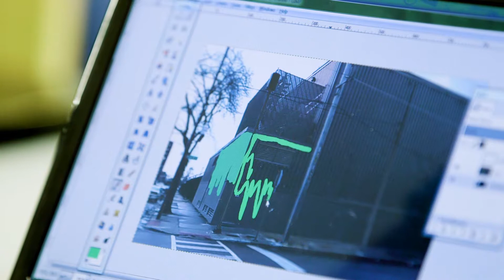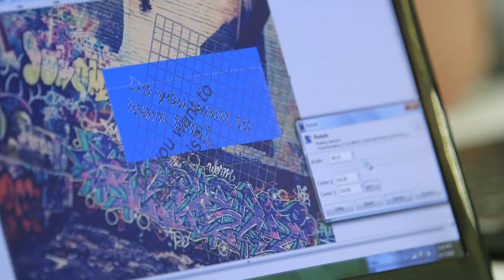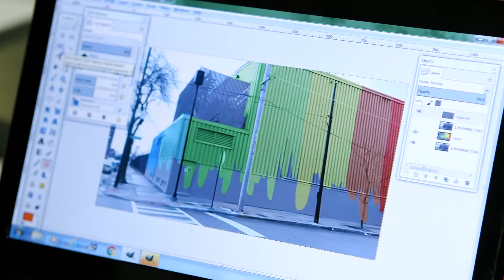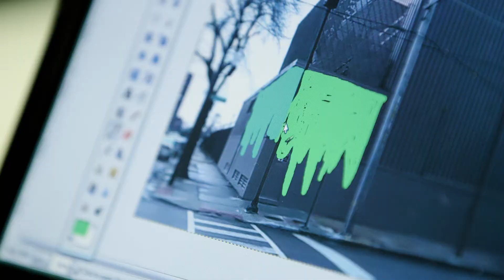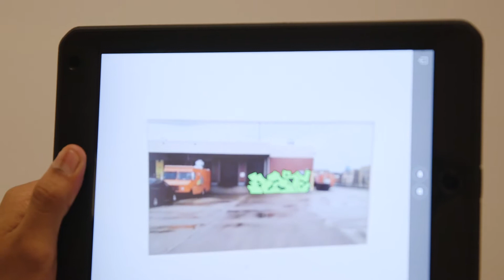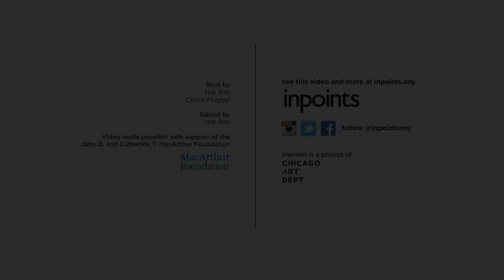Revelations: Augmented Graffiti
Kerry Richardson of Plug-In Studio and Miguel "Kane One" Aguilar of the Graffiti Institute collaborated on this program for high school students who were interested in learning both graffiti and learning how to do digital graffiti on an augment reality app.